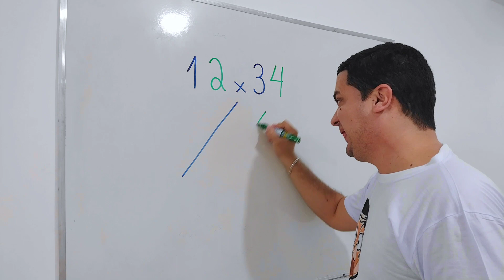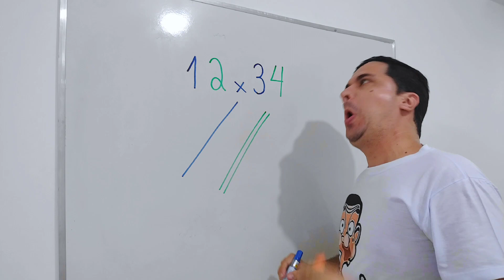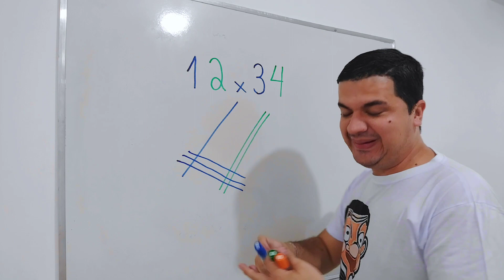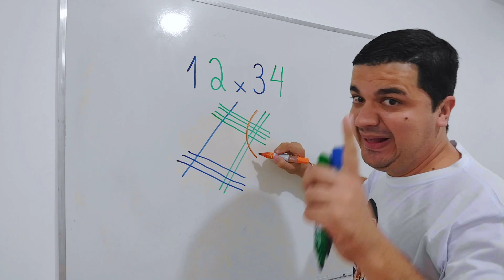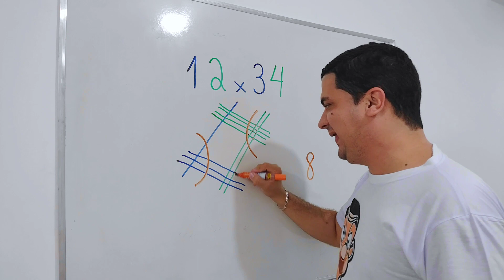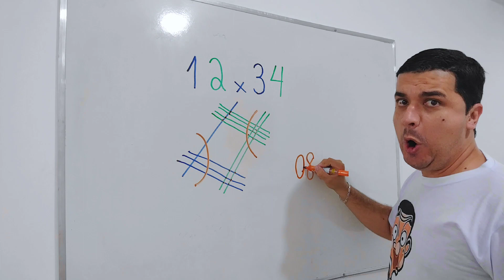AWESOME Multiplication 🔥 Mr Bean da Matemática 👨🏻‍🏫